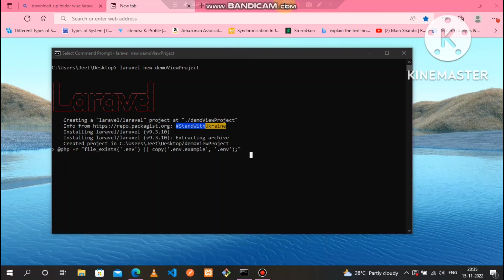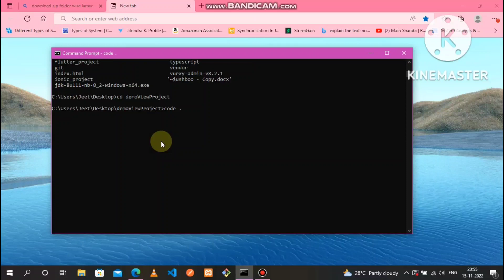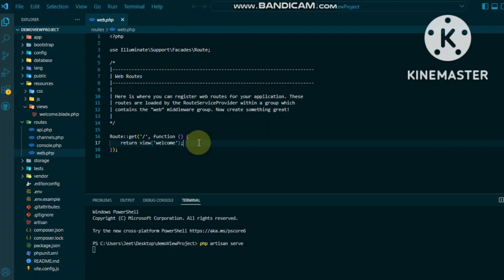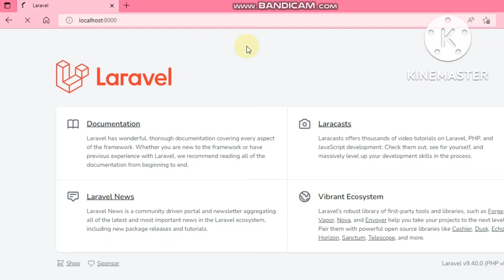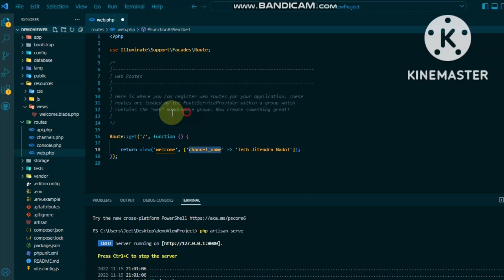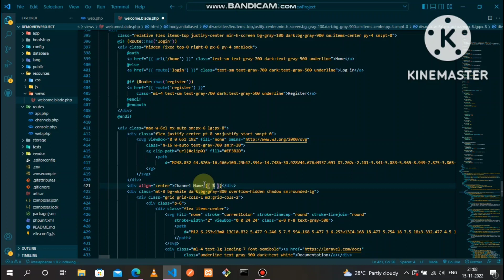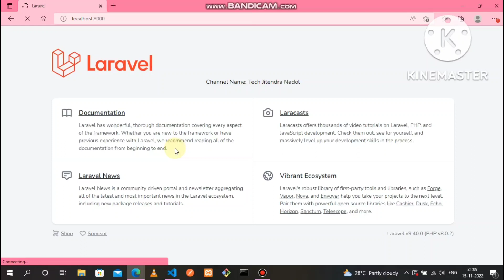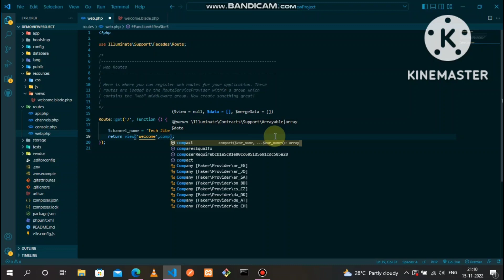Laravel 9 Three Effective Way To Pass Data In View | Laravel tips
Laravel View Three Effective Tips and Tricks
laravel 2022
How To pass Data In blade view